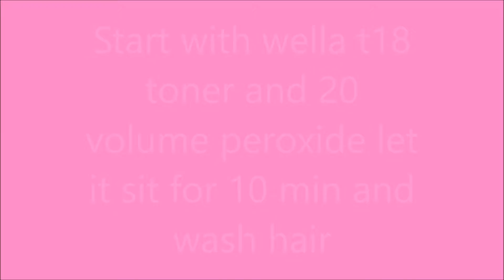HOW TO TONE PLATINUM HAIR | part 2 of 3 ( Platinum Hair series) | yesidavila1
How to repair damaged hair?---

✨hi everyone this video will show you how i tone and keep my hair white in between bleaching!! IF you havent checked out my other videos part 1 and part 3 click below!!!✨

I will show you the Best purple shampoo!!!

From black hair to platinum hair series

- From Black hair to Platinum hair Part 1

-How to repair dry damaged hair Part 3